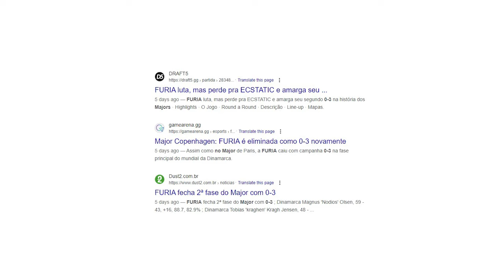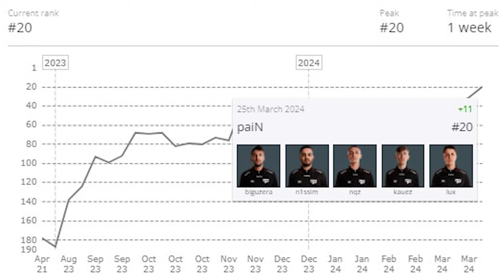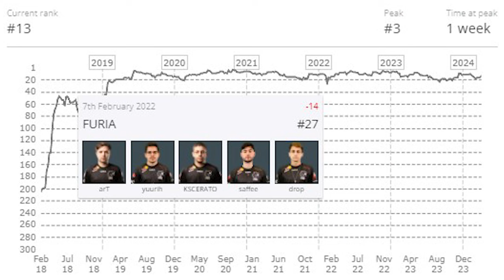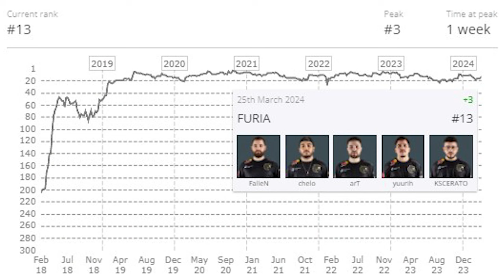FURIA NÃO ENCAIXA O TIME… Biguzera é a solução?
No vídeo de hoje, irei mostrar o desespero por resultados da Furia, Biguzera e o que ele consegue fazer em tão pouco tempo com line-up diferente e brasil subindo no ranking hltv...

📚 Capitulos:
0:00 Introdução alearts
00:32 Furia perdida no seu próprio game
04:11 Biguzera IGL x Art IGL
08:09 Ranking mundial update e Furia no ranking
09:22 Pain no ranking
10:46 Imperial no ranking
12:42 Legacy no Ranking
14:57 Obrigado por assistir :)